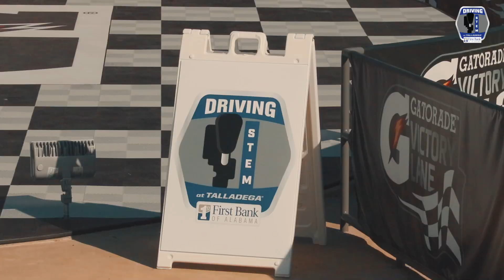🏁 Driving STEM at Talladega Superspeedway | Presented by First Bank of Alabama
During the Fall 2019 race weekend, Talladega Superspeedway hosted its inaugural Driving STEM program presented by First Bank of Alabama, the oldest continuously operating bank in the Yellowhammer State. More than 550 students from local schools came to the brand-new Talladega Garage Experience to learn about science, technology, engineering and mathematics (STEM) and its relation in the sport of NASCAR.

Students had the opportunity to learn via Q&A sessions with NASCAR drivers, tours through the NASCAR Cup Series Garage to see teams in action getting their cars prepped, stations featuring future job possibilities thanks to representatives from NASA/Polaris, Hoar Construction, and more, and they also were able to view practice for the NASCAR Gander Outdoors Truck Series.

We're looking forward to the next race weekend and hosting more students here at the biggest and baddest track!